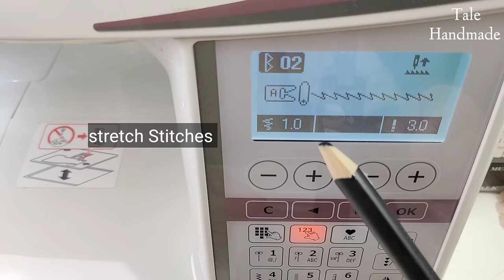Sew underwear this way if you have Big Belly | 15 Minutes Pantie | Sewing Tips and Tricks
sewingtechniques